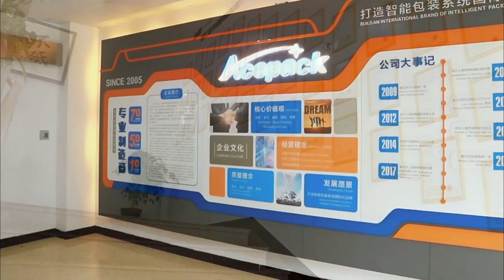Horizontal packing machine manufacturer-Acepack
Shanghai Acepack Intelligent Technology Co., LTD. has been manufacturing horizontal packaging machines for nearly 20 years. Since the establishment, Acepack has offered customized pouch packaging solutions to customers located in more than 50 countries and regions of the world, and gained its reputation by good quality and service.
Acepack's main products: doypack packing machine/stand up pouch packing machine; spout pouch filling machine; premade pouch packing machine; Flat sachet packing machine; shaped pouch packing machine; High speed packing machine and so on.